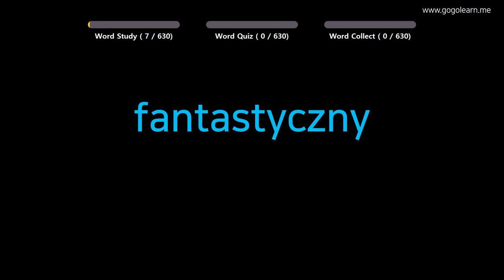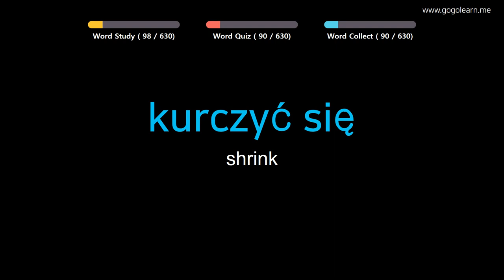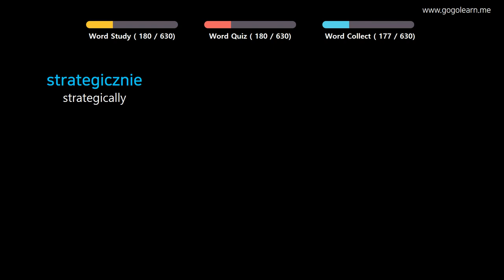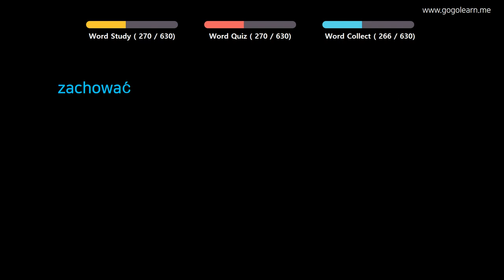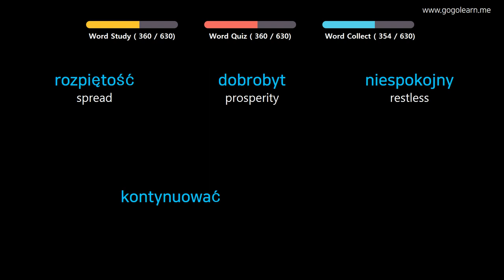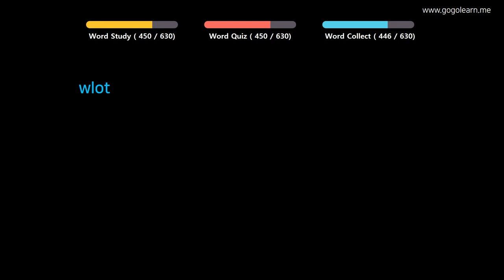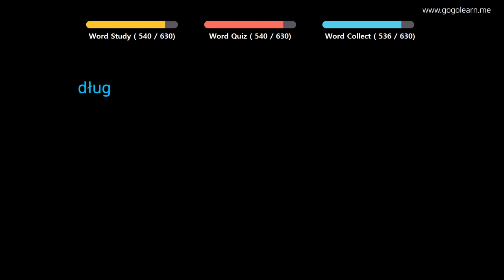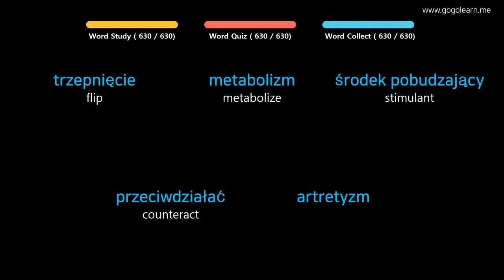Learn Polish |Part 16: Polish Vocabulary Upper-advanced | Golearn